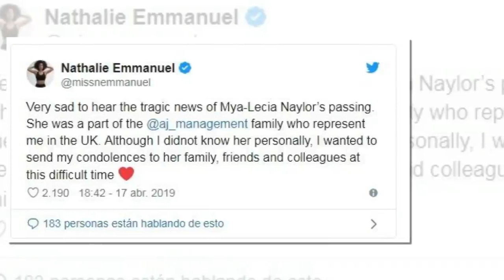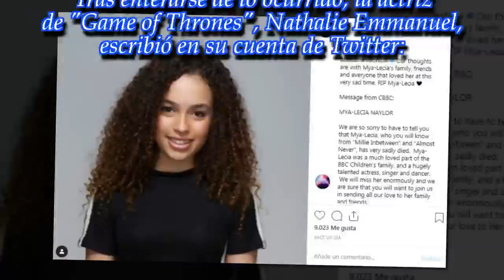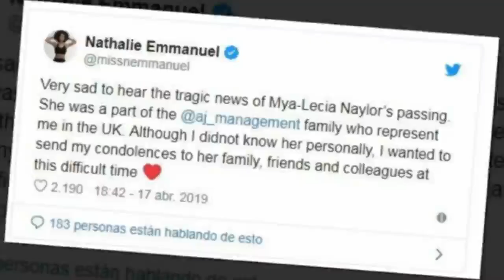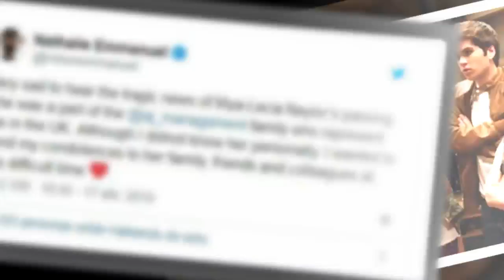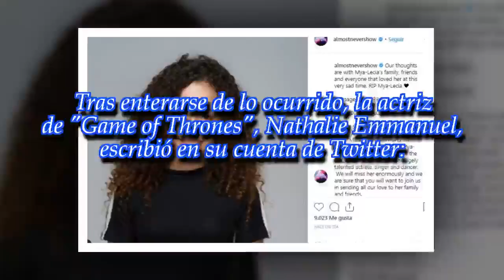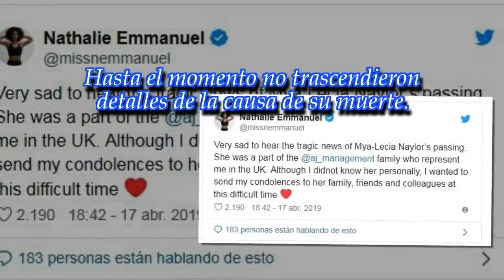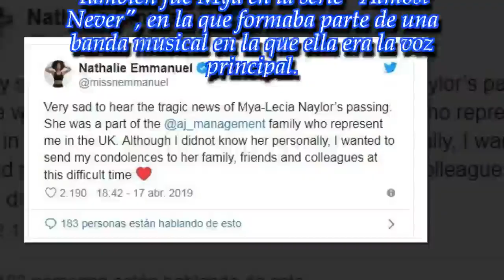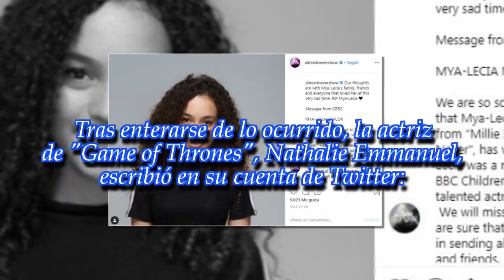Falleció la estrella infantil Mya-Lecia Naylor